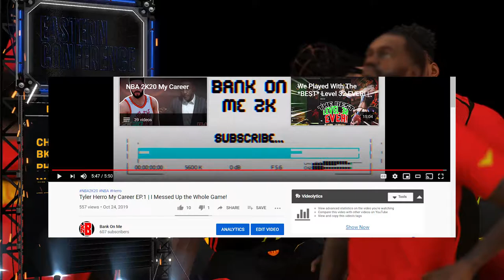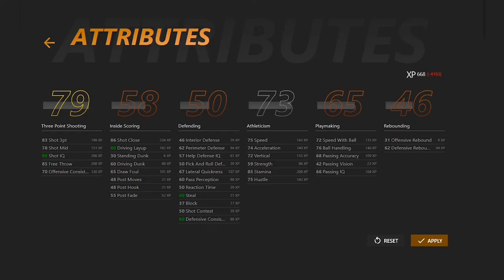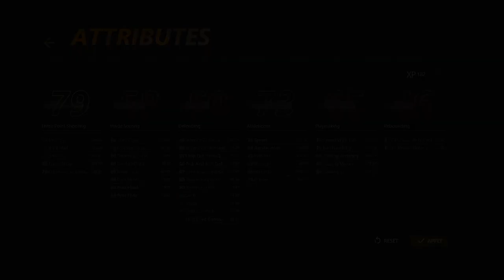Tyler Herro My Career Ep. 2 | I Returned And MISSED A Game Winner!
Hope you all enjoy this NBA 2K20 Tyler Herro My Career video! I make NBA 2K20 content everyday along with some Apex Legends! This NBA 2K20 video is a good one so be sure to relax, get a snack and enjoy!